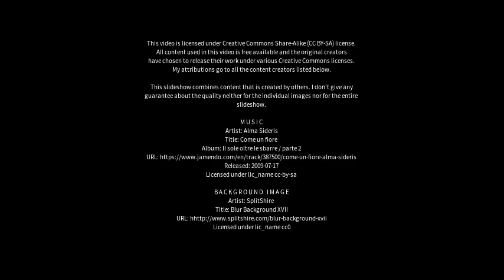Best places to visit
Best places to visit - Druskininkai (Lithuania) Best places to visit - Slideshows from all over the world - City trips, nature pictures, etc.